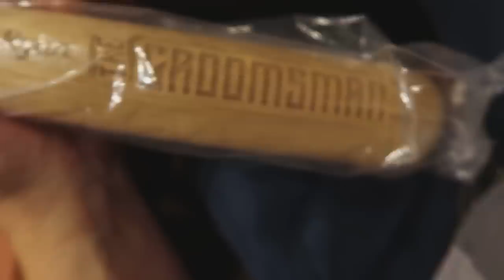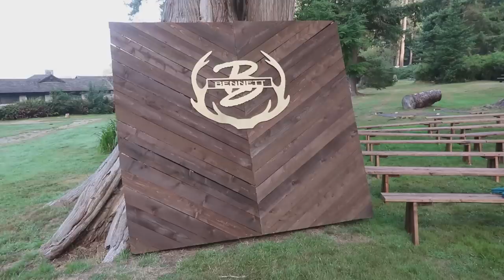VLOG#4 MY BROTHERS WEDDING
My brothers big day! Congratulations to both Danny and Rhandi!
CAUTION: THERE IS GAMBLING IN THIS VIDEO. Your not supposed to video your friends playing blackjack. unless your sneaky like me ;)